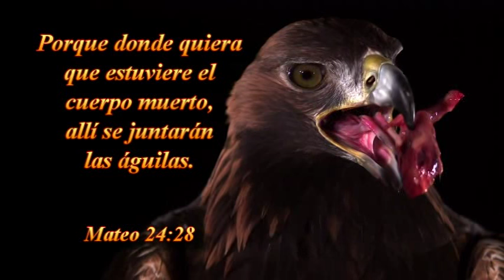2016-03-18-VIERNES -TAB:LA VOZ DE DIOS - SANTIAGO-CHILE